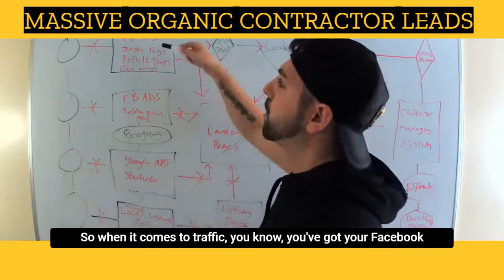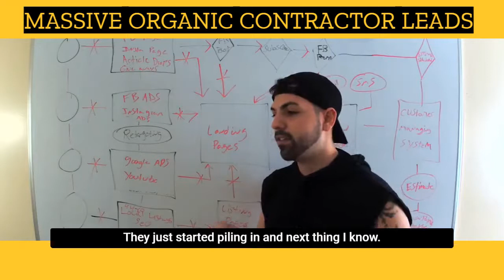contractor organic lead